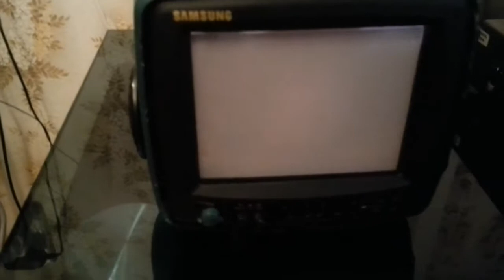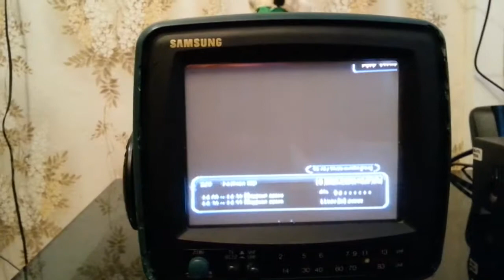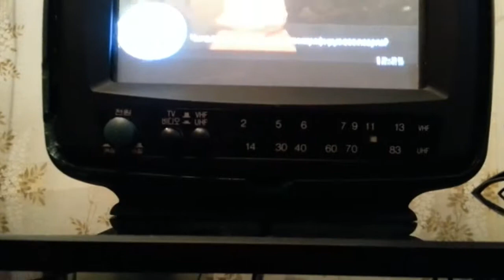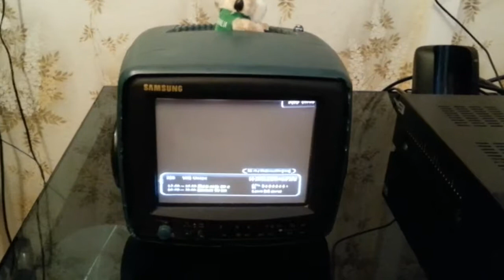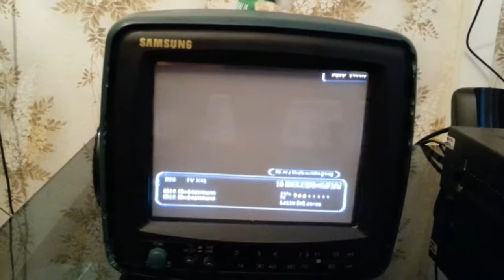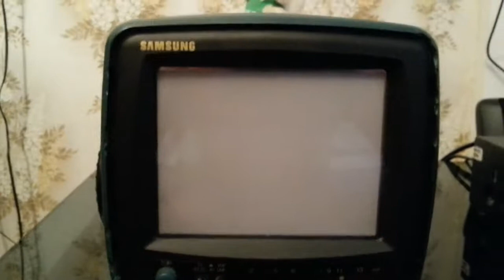TV Samsung CT 061S (1996) - CRT TV